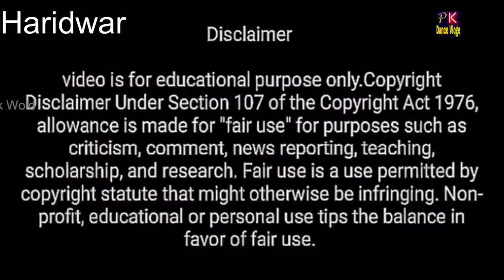हरिद्वार सबसे पवित्र स्थल | Har ki Pauri | Open Snan | Ghram Ghat Snan Open Holly wath Ganga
हरिद्वार सबसे पवित्र स्थल | Har ki Pauri Haridwar | Haridwar | Ghram Ghat Snan Open Holly wath Ganga
Tourist Attractions nearby Haridwar City
Mountains Near Haridwar
Lakes Near Haridwar
Bugyals (Alpine Meadows) near Haridwar
Caves near Haridwar
Waterfalls near Haridwar
Haridwar Blood Bank
open snan
sali nadi open snan 2022
snan
ganga snan open changing